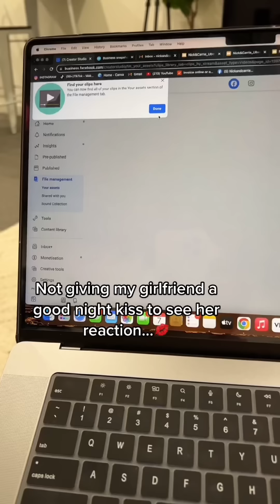When I don't KISS 💋 my Girlfriend